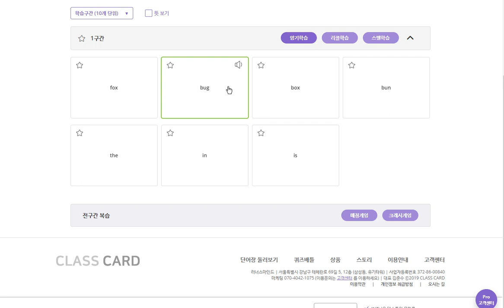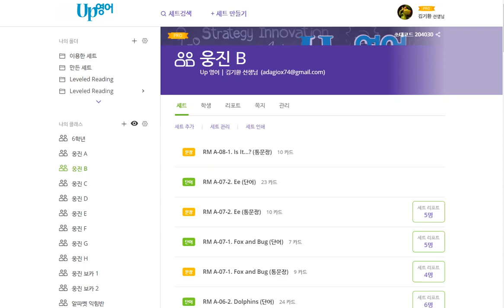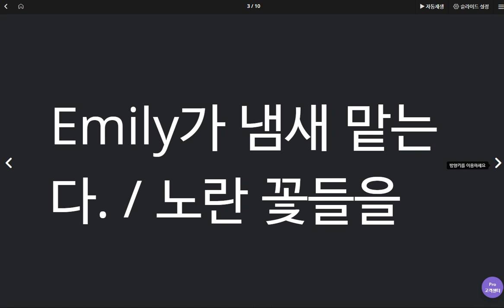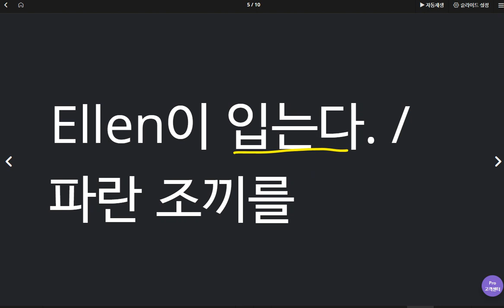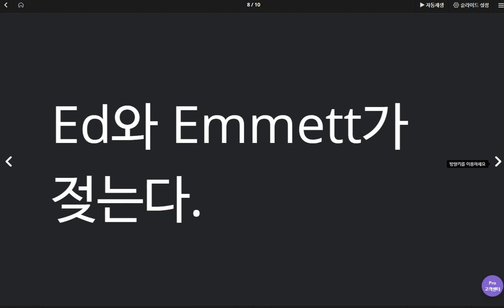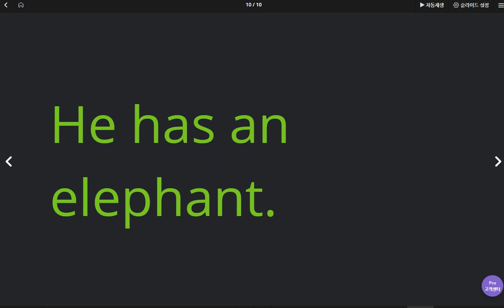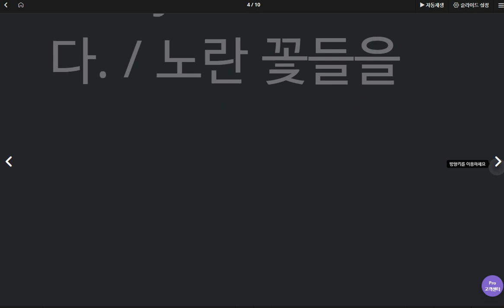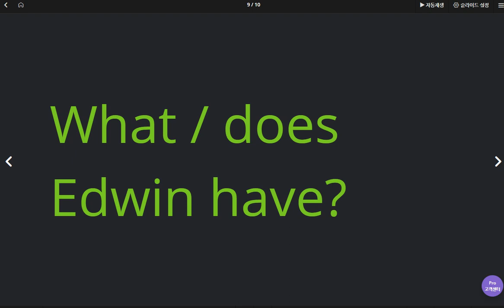유한별 2020 04 27